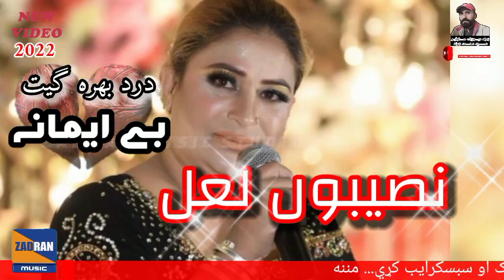Naseebo lal / be imana zadran miusic studio بے امانہ ، نصیبوں لعل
zadran music studio/Naseebo lal / be imana / بے امانہ ، نصیبوں لعل
song             :  be imana / بے امانہ ، نصیبوں لعل
singer           :  Naseebo lal
Produced by: Zadran Music Studio

***This song is copyright to zadranmusicstudio.com Strong action will be taken against anyone who re-uploads this video***